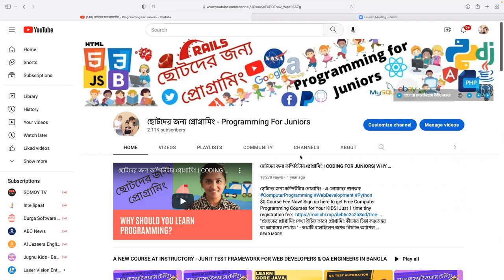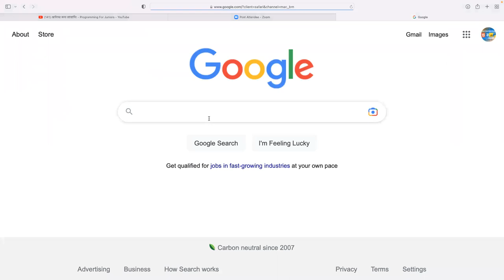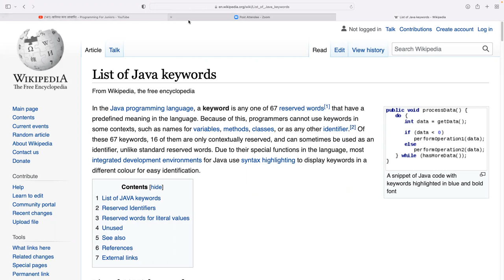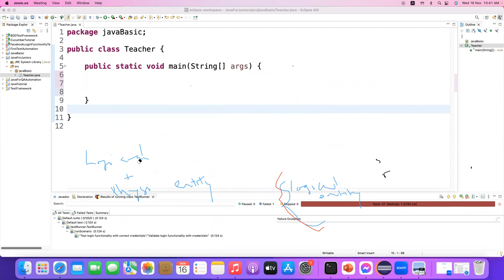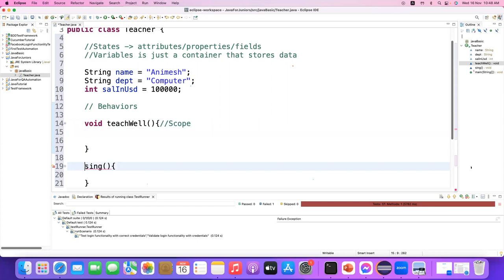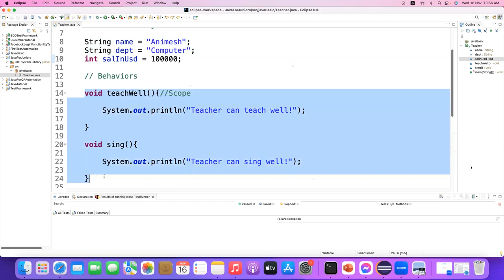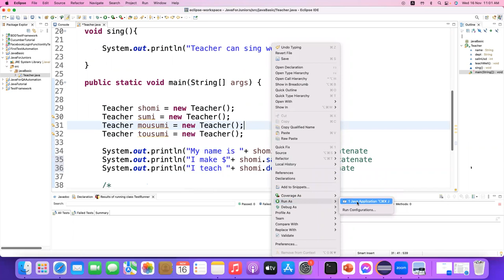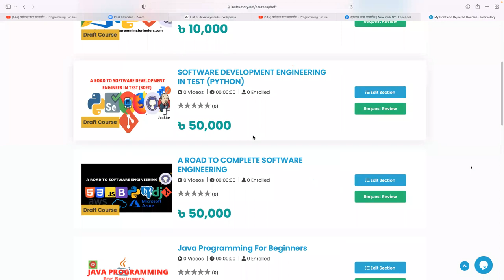ছোটদের জন্য প্রোগ্রামিং -০৩ । CODING FOR JUNIORS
RECOMMENDED LAPTOPS FOR CODING:
1. laptop macos
2. Windows laptops

1. Web Design with HTML, CSS, JavaScript, and jQuery
2. Learning PHP, MySQL & JavaScript With jQuery, CSS & HTML5
3. Django for Professionals
4. MEAN Stack
5. MERN Stack
6. Ruby on Rails

Books on Coding Interview:
1. Cracking the Coding Interview
2. Introduction to Algorithms

সাথে থাকুন।

# You'll learn:
                                            - Web Automation